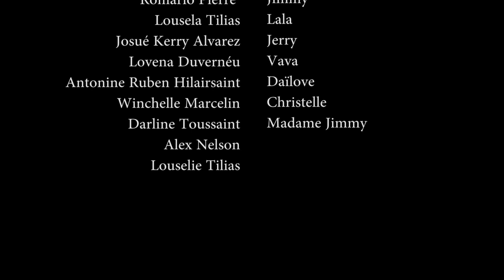LA RACINE DES MAUX SAISON 2 PART 14. WILMIX PROD FEYTON 2022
Komandan Tizo te konprann bagay yo mal byen ke li te al nan lapolis li enskri epi li bon men, panse misye pat pou proteje e sevi, pansel sete regle afe personel li. Men lavi pap mankew tou non anpil fwa ou konn panse bagay yo pral janw vlel la epi lavi vire kont ou. Madan komandan Tizo vini la, li pap jwe ak li la. Ann swiv ki jan bagay la ap dewoule nan feyton LA RACINE DES MAUX saison 2 pati 14 la.